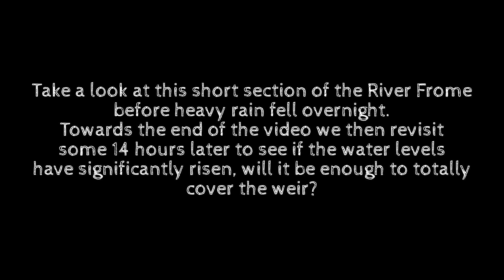Ebley Lower Weir Stroud- Before & After Rainfall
A look along the River Frome near Stroud before & after heavy rain.